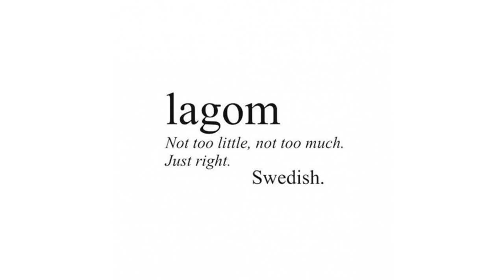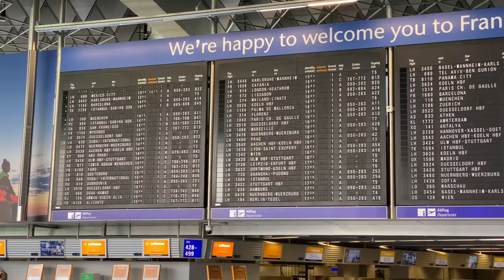Surprising My Mom With Her Dream Trip To Maldives!!!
I surprised my mom with her dream trip to the Maldives, in Qatar Airways Qsuite no less! A dream come true for both of us.